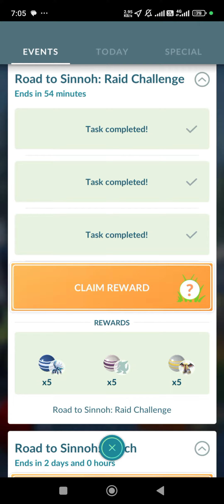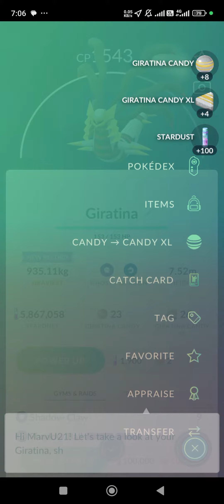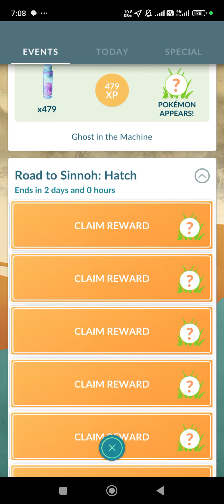PoGo - Received Origin Trio candies after getting free Origin Giratina & Darkrai